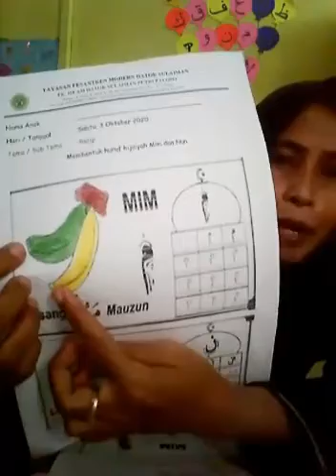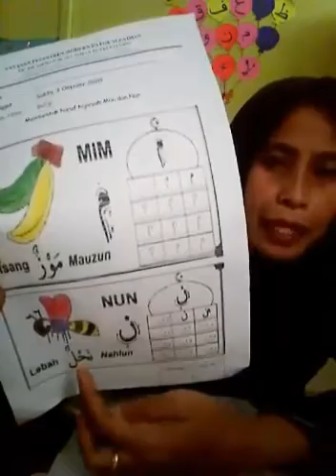Assalamualaikum wr wb jumpa lagi anak-anak.